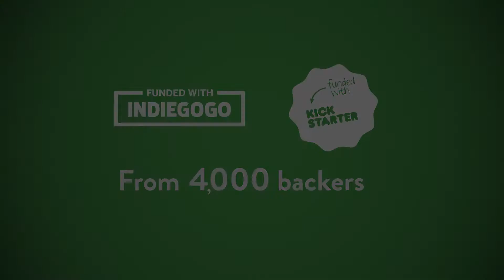Indiegogo - Heroclip: THE NEXT GENERATION SUPER CLIP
The world's first carabiner with a rotating, folding hook.

Designed for everyday use by campers, hikers, travelers, outdoor adventurers, and urban explorers, our product is a 3-in-1 clip, swivel, and hook that helps keep gear tethered, upright, off the ground and within easy access. It is exceptionally versatile and hangs just about anything, just about anywhere -- a lantern or a backpack on a tree branch, a gear bag on a fence, a bag off of a suitcase handle or off of a door. Heroclip rotates 360 degrees, folds at two joints for maximum versatility and has a rubber tip for grip.When not in use, the hook folds securely and nests compactly onto the clip.